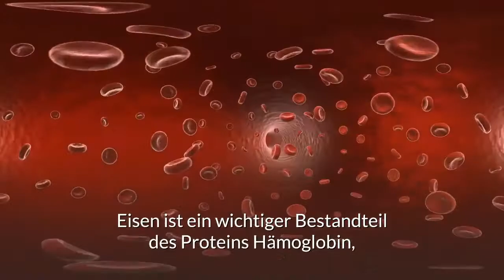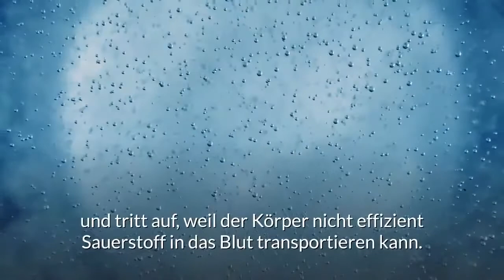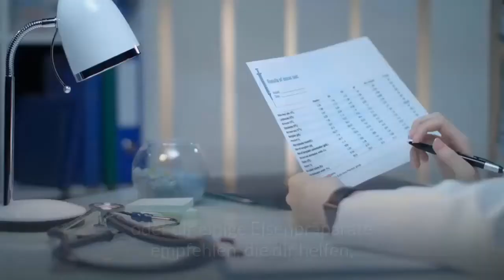5 Anzeichen, dass du einen Eisenmangel haben könntest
Eisenmangel

Wusstest du, dass mehr als 2 Milliarden Menschen an Anämie leiden, die durch Eisenmangel verursacht wird?

Eisen spielt eine wichtige Rolle bei vielen Körperfunktionen, vor allem beim Transport von Sauerstoff im Blut zu allen Zellen im Körper.

Außerdem trägt Eisen zur Erhaltung gesunder Haut, Haare und Nägel bei.

Eisen ist ein wichtiger Bestandteil des Proteins Hämoglobin, das den Sauerstoff von der Lunge zu anderen Teilen des Körpers transportiert.

Frauen, besonders in den gebärfähigen Jahren, haben aufgrund des Blutverlustes während der Menstruation das höchste Risiko für Eisenmangel.

Hier sind 5 Anzeichen, dass du einen Eisenmangel haben könntest